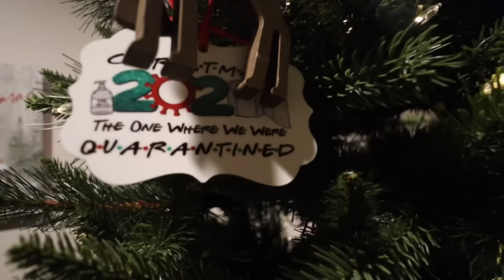CAUGHT LURKING ON OUR PROPERTY AGAIN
We had some luck with the wild hog trap we recently built ourselves. Come check out the latest catch! We also had a surprise snow storm move in and we have to take care of the animals.